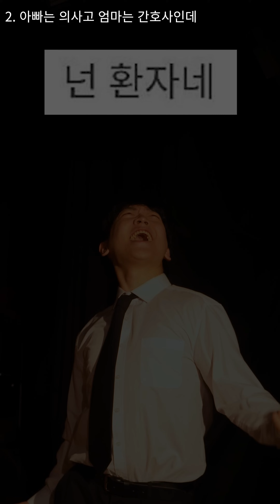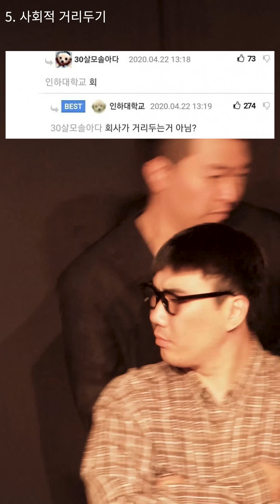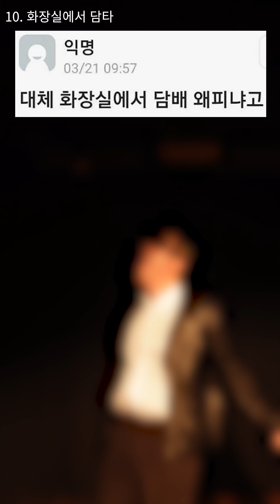AI로 빚어낸 고전짤 뮤지컬 몰아보기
음원제작: @songtalk_lee

시옷시옷이 제일 좋아하는 송톡 노래